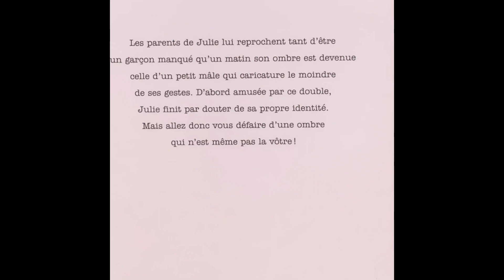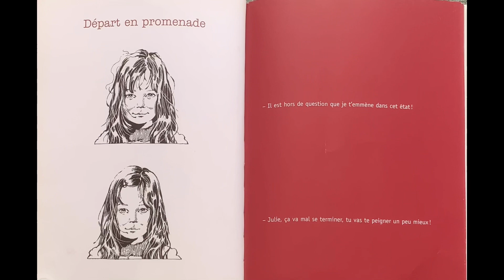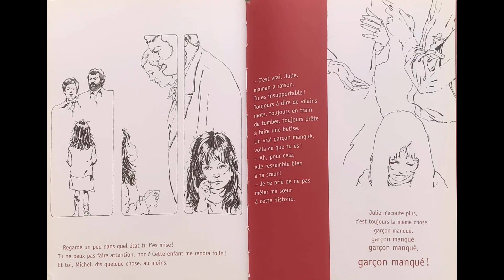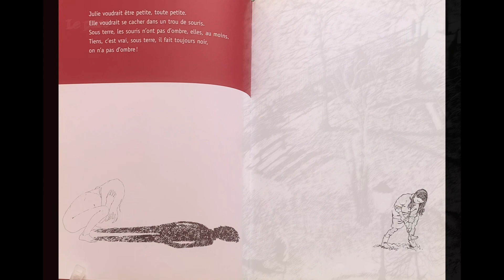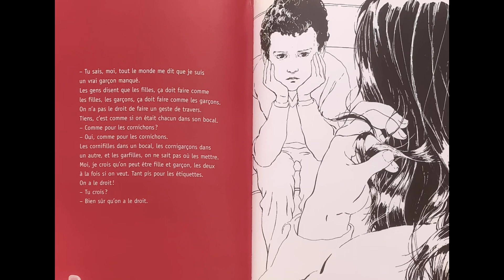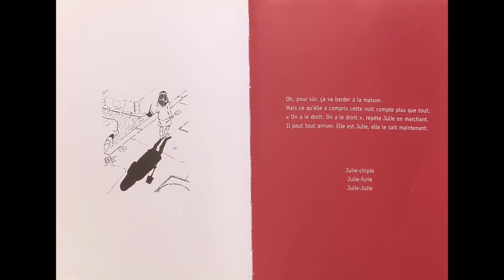Histoire de Julie qui avait une ombre de garçon